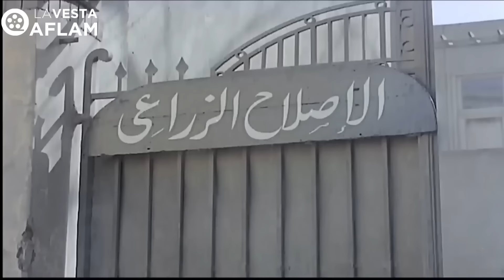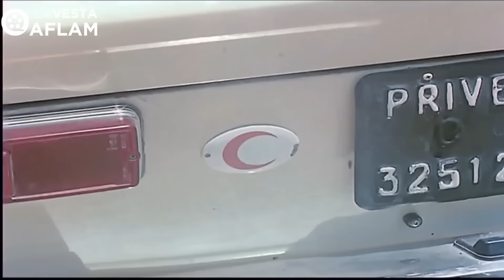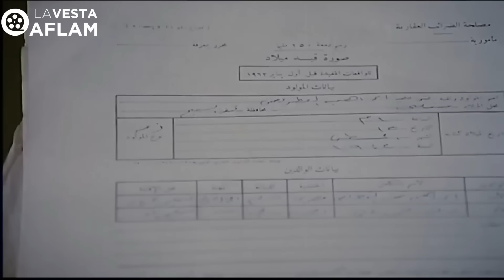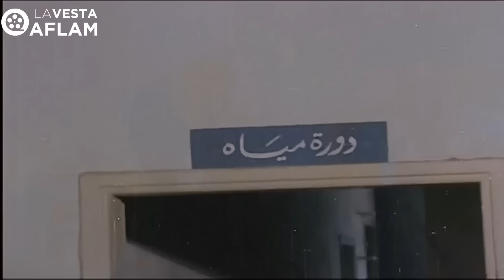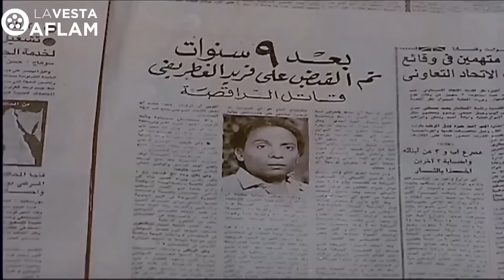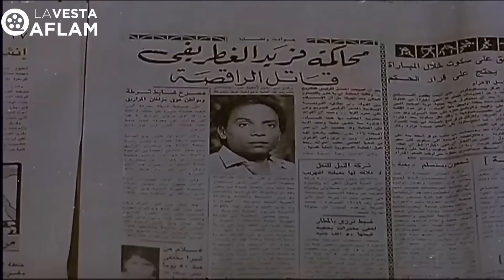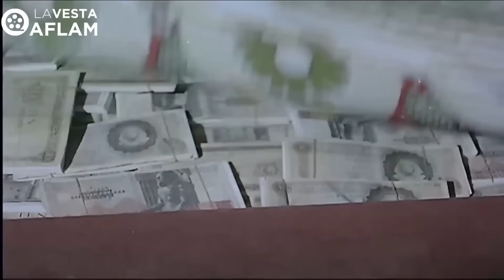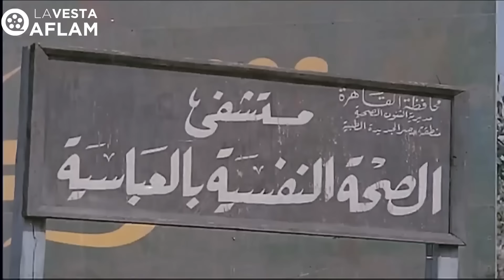جمعنالك اجمد افلام عادل إمام في السبعينات 🤠​🔥​ - افلام نادرة وممتعة 😵‍💫​